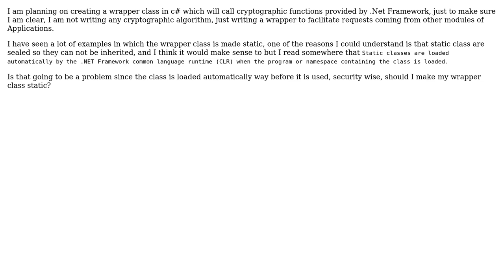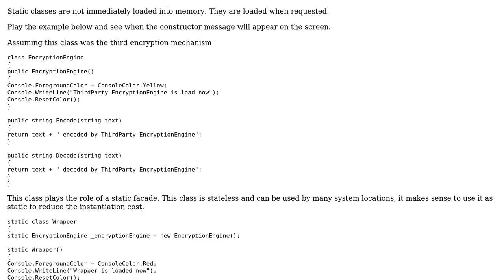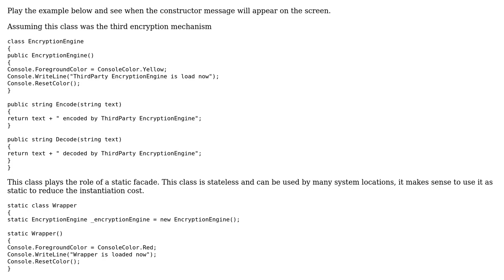Software Engineering: Wrapper Class Should be made static? (2 Solutions!!)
Software Engineering: Wrapper Class Should be made static?

With thanks & praise to God, and with thanks to the many people who have made this project possible! | Content (except music & images) licensed under CC BY-SA | Music | Images & others | With thanks to user Vivek_Shukla user phduarte user Michael Shaw and the Stack Exchange Network Trademarks are property of their respective owners. You are responsible for your own actions.